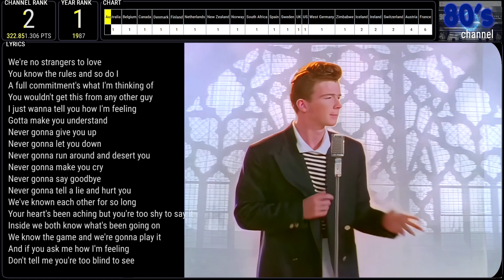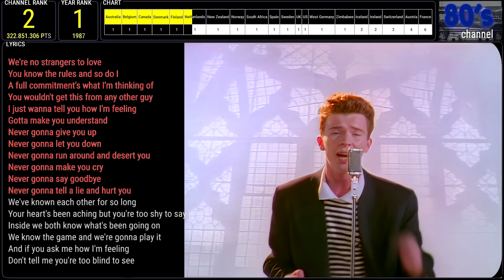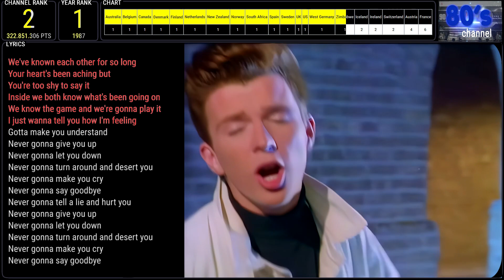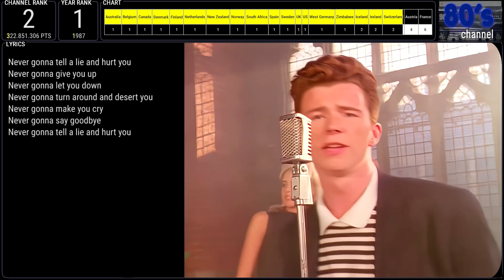RICK ASTLEY - NEVER GONNA GIVE YOU UP